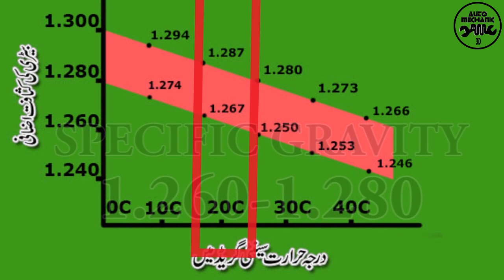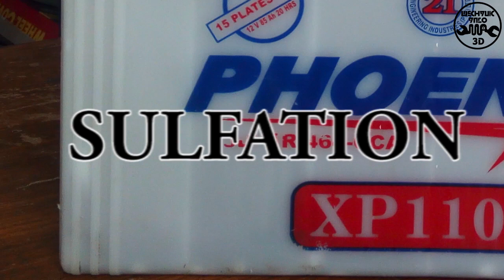Checking battery with hydrometer in urdu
in this video we will describe checking of battery. we will also describe the charging tips.